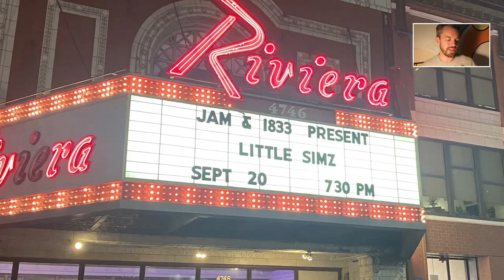27 - FROM UPTOWN WITH LOVE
O.J. draws a "Broadway-Block" spanning from Gigio's Pizza to the Riviera Theater. Uptown Love!